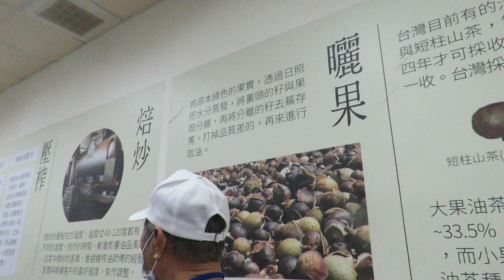土庫優質樂齡中心參訪古坑加比山商圈-1-講解苦茶油製作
時間:2022/12/24
地點:香草山農園